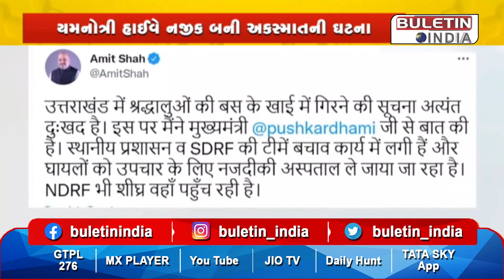UTTARAKHAND : ઉત્તરાખંડમાં બસ ખીણમાં ખાબકી